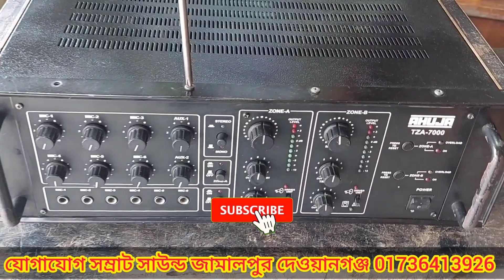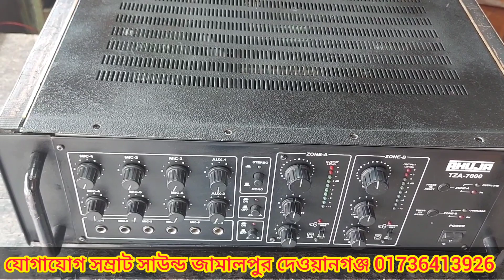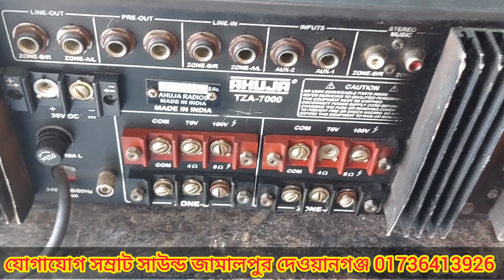ফ্রেশ কন্ডিশন আহুজা TZA 7000 অরজিনাল 700 ওয়াট সেট কিনুন মাত্র ৩৮০০০ টাকা যোগাযোগ সম্রাট সাউন্ড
ফ্রেশ কন্ডিশন আহুজা TZA 7000 অরজিনাল 700 ওয়াট সেট কিনুন মাত্র ৩৮০০০ টাকা যোগাযোগ সম্রাট সাউন্ড জামালপুর দেওয়ানগঞ্জ 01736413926